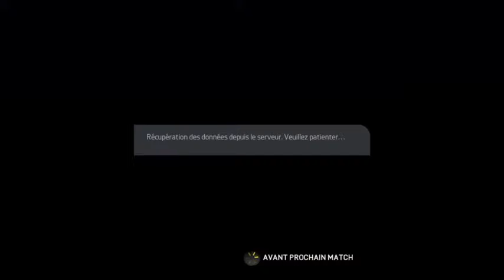Conférence Nord J3 : French Citizens vs Atletico LTN